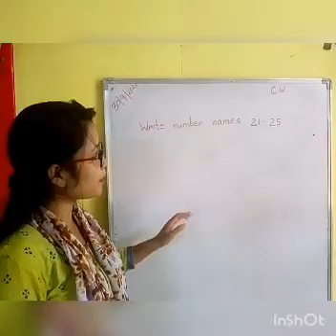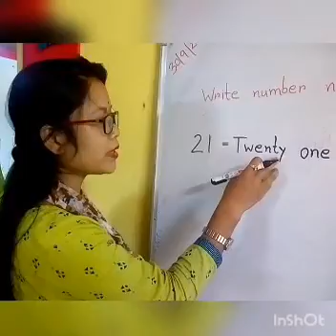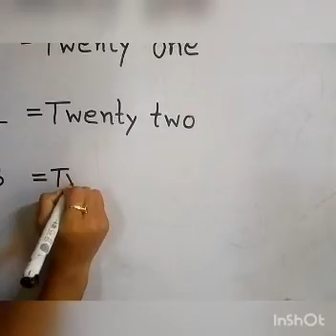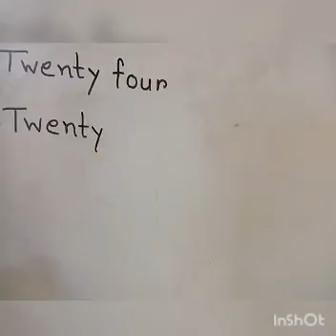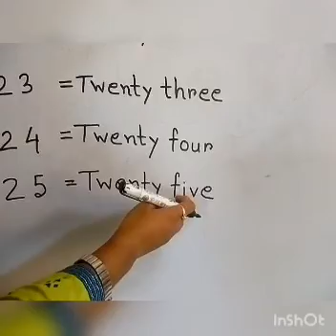Number names 21-25